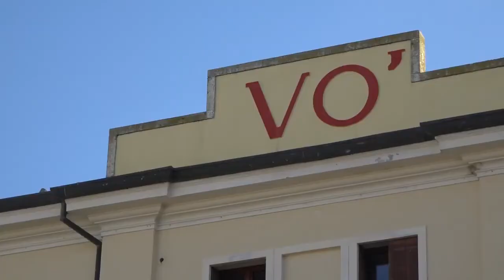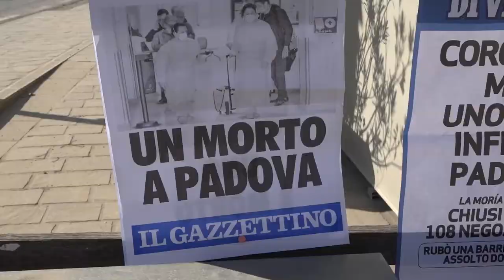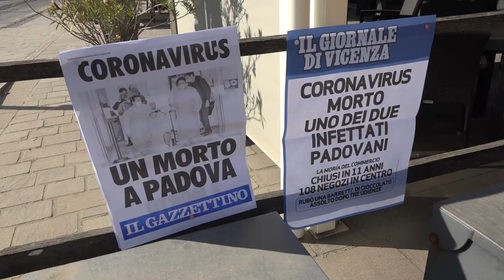7Gold - La guerra dei tamponi